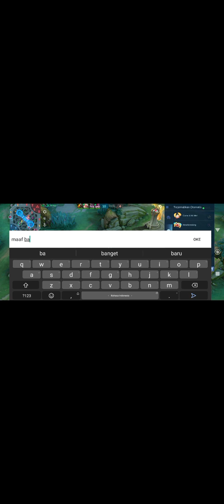Zhask Mabar Rank Mythic_Build Top Global Zhask_Zhask Mage#mobilelegends#viralvideo#shortvideo#mlbb#